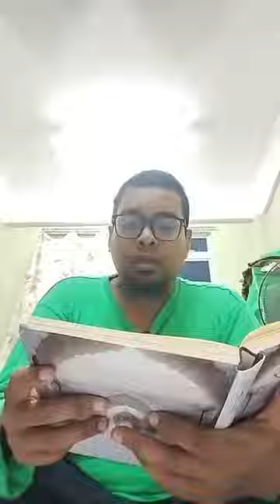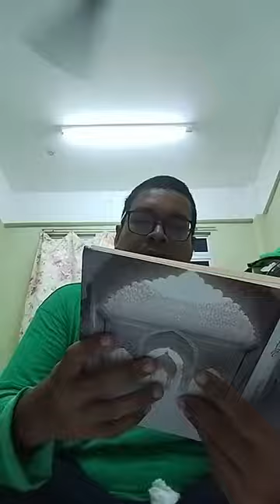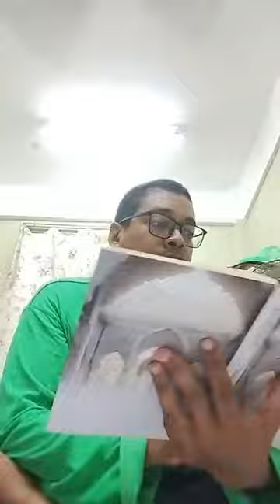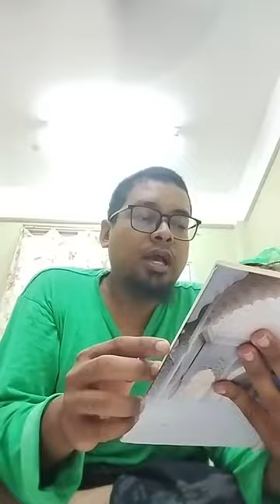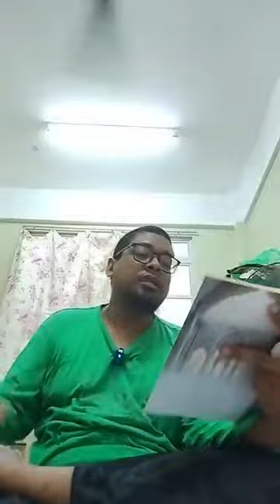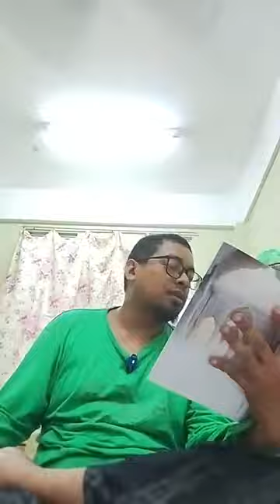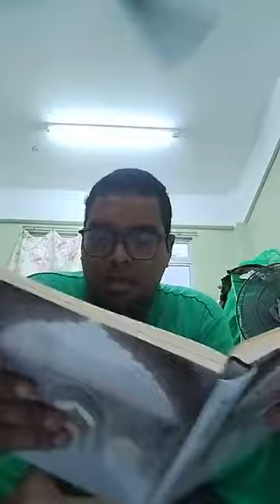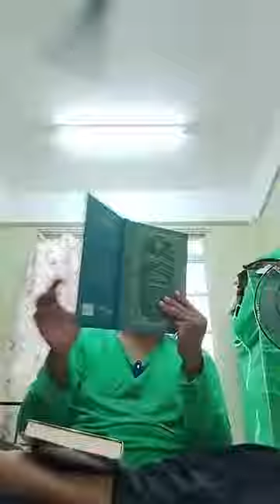Majlis 68: Mirqah Su'ud al-Tasdiq Sharh Sullam al-Tawfiq Karya Shaykh Nawawi al-Bantani (31/8/2024)